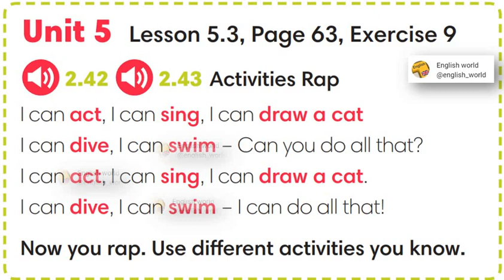Go getter 1. RAP SONG.Audio 2.42 p.63 sb